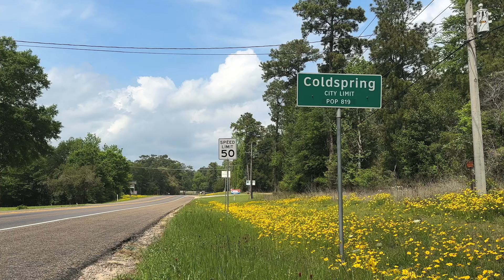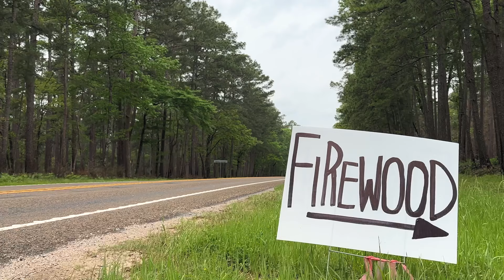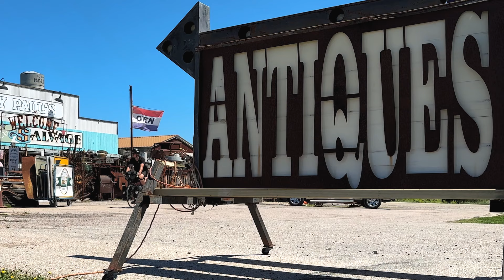#7 ONE MONTH | Biking across the US - Apple Pie, Cows, & Cabins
The trek through Texas continues. I stay north of Houston and wander through the rural back roads where I stop at Sam Houston National Forest for some camping and easter treats. I then end up in Navasota where I camp with the firefighters. I also stop near Ledbetter where I camp in the loft of a backcountry cabin. Finally I end up in Austin.

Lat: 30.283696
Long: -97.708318